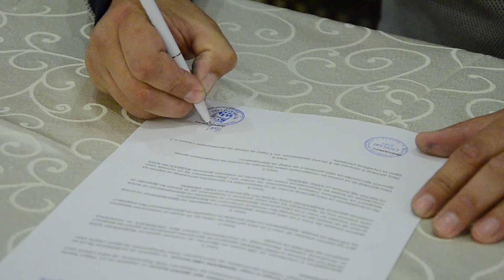Tv Tera Bitola Ckembarite gi dobija veteni 10 procenti akcii od FK Pelister 15 10